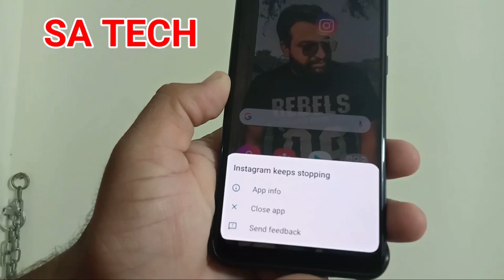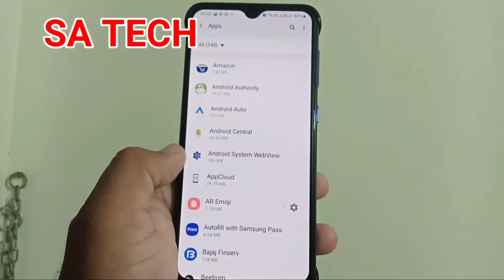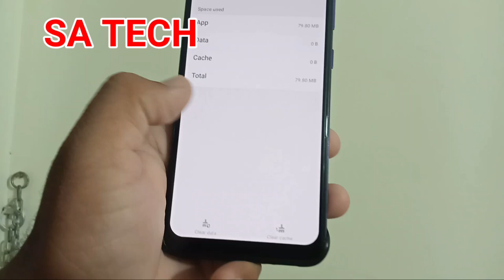Instagram App Crashes Or Not Working On Android,How To Fix Instagram App Crashes,Fix Instagram Crash